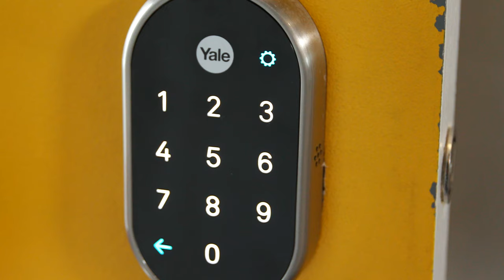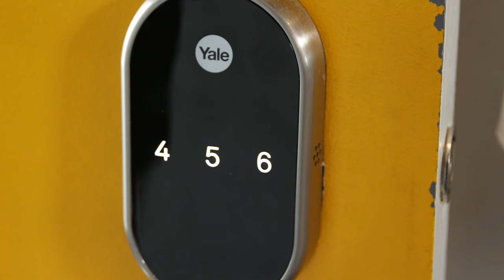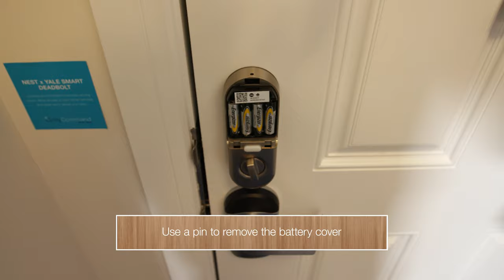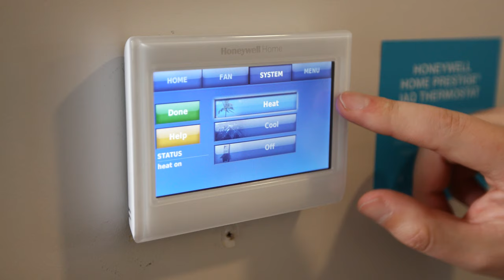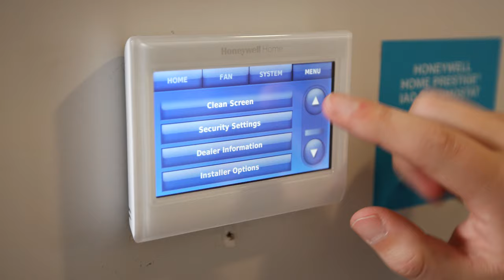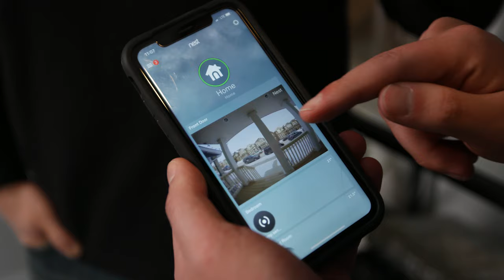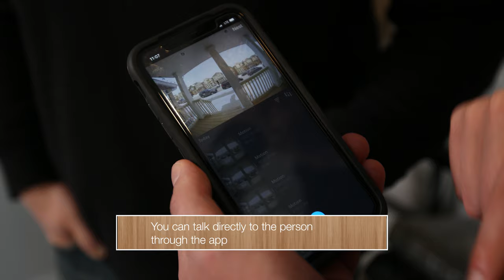Smart home ideas when buying a new construction home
In this episode, we discuss smart home ideas for a new construction home. Remember to get your FREE guide from the experts before buying your next home

About this video:
In this episode, we discuss elements of a smart home that you may consider when buying a new construction home and turning it into a smart home.

📔 If you want to learn home maintenance tips for homeowners, watch other videos in the playlist